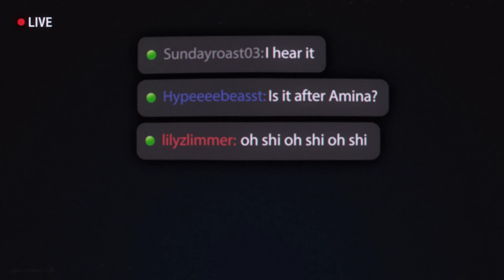Silent Hill Ascension Trailer 2023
De surpresa, Silent Hill Ascension recebeu um novo trailer capaz de criar ainda mais expectativas para os fãs da franquia. Prometendo uma experiência narrativa e interativa, o game será lançado ainda em 2023.

Com o vídeo, não dá para saber ao certo se esse jogo chegará aos consoles ou será voltado para o público de PC via navegador. Confira abaixo como está ficando o projeto:

Redenção, sofrimento ou condenação? As ações de milhões determinarão os resultados de SILENT HILL Ascension. Genvid apresenta uma nova série interativa, chegando em 2023.

Em uma declaração à imprensa, Chris Amaral, diretor artístico da Bad Robot Games, disse que criou um mundo dos sonhos para os fãs da franquia. A experiência promete ser perturbadora, com personagens hiper detalhados e com uma imersão de alto nível.

Silent Hill Ascension contará as histórias de diversos personagens
Silent Hill Ascension foi feito para uma audiência global influenciar o destino dos personagens. Assim, eles mudarão o destino canônico de alguns elementos da saga para sempre. Como isso será concluído ainda é uma incógnita, até mesmo para os desenvolvedores:

Em Silent Hill: Ascension, as ações de milhões determinarão o resultado. No momento em que a última cena é transmitida, quais personagens sobreviveram? Os que restarem serão redimidos, condenados ou sofrerão? Mesmo os criadores do projeto não sabem como Silent Hill: Ascension terminará. Em vez disso, o destino do personagem está nas mãos do público.